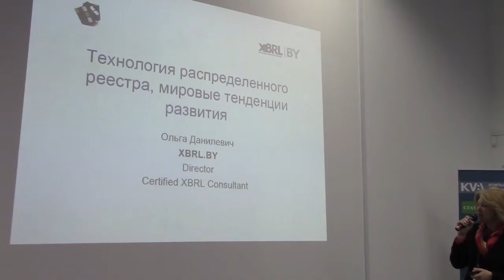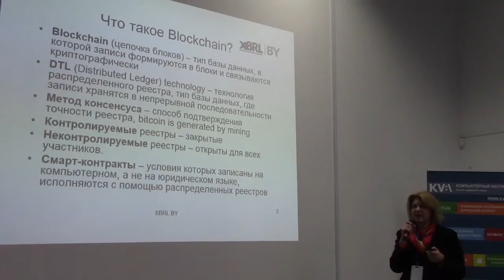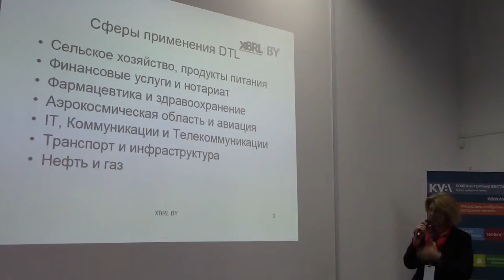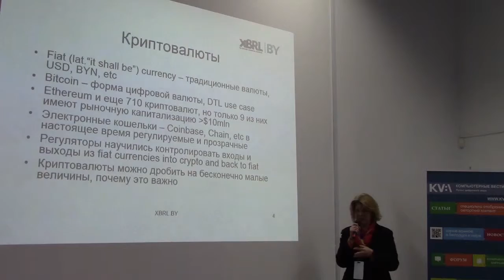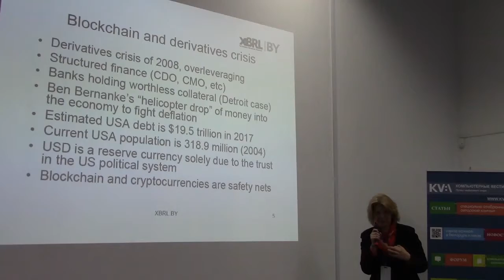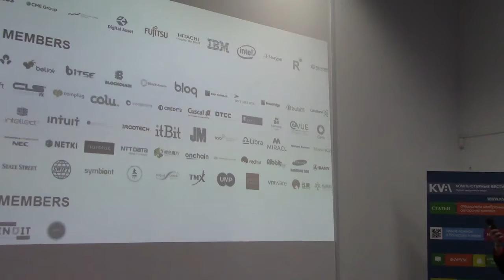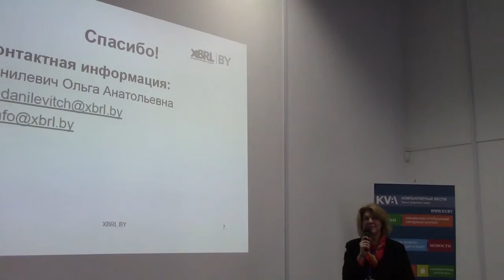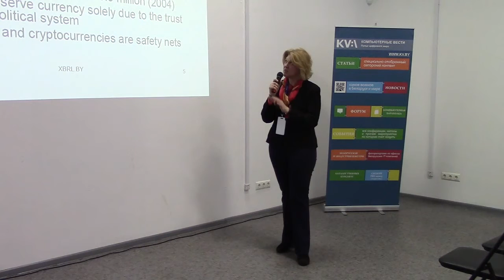Технология распределенного реестра (blockchain) - Ольга Данилевич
Ольга Данилевич, директор XBRL.BY, сертифицированный XBRL консультант
"Технология распределенного реестра (blockchain), мировые тенденции развития"